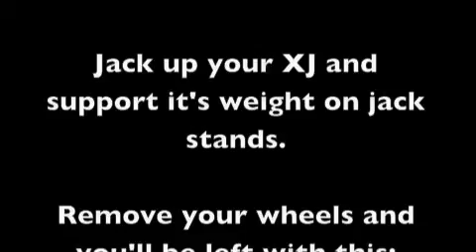Change Brake Pads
How to change your brake pads and rotors on your XJ.  This should work for all years of XJs.  This is my first video and I'm sorry for the photos instead of actual video.  My camera crapped out on me.